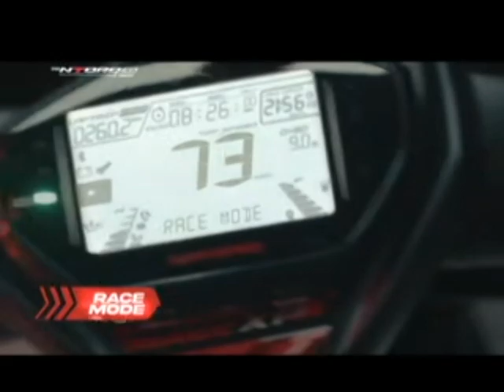Unaccounted cash of over ₹10 lakh seized in poll-bound Meghalaya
Unaccounted cash of over ₹10 lakh has been seized from four people in South West Garo Hills district of poll-bound Meghalaya, Chief Electoral Officer F.R. Kharkongor said.The cash seizure was made by flying squad officials in the district, the CEO said, adding that so far unaccounted cash of over ₹20 lakh was recovered in the State."

Welcome to our UNN news .We make documentary films and videos for you on news related to Northeast India and information related to its unique civilization and culture.
If you want to be aware of the news and traditions and culture of the North East states, then you should follow us because we connect you with the information of the news and culture and traditions of North East India.We post news and information on a daily basis.
You can also follow us on various social media sites through the link given below.